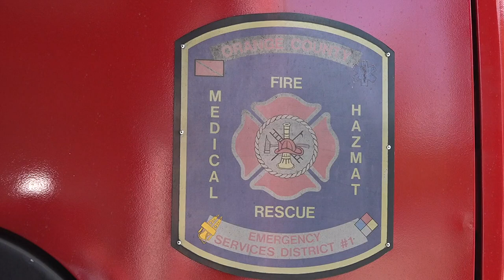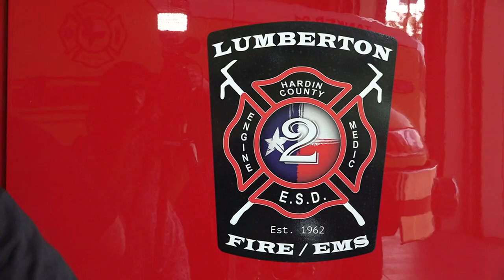Firefighters warn of the dangers of outdoor burning as burn bans remain in effect throughout Southea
Burn bans are in effect for Chambers, Hardin, Jasper, Liberty, Newton, Orange, Jefferson and Tyler Counties.